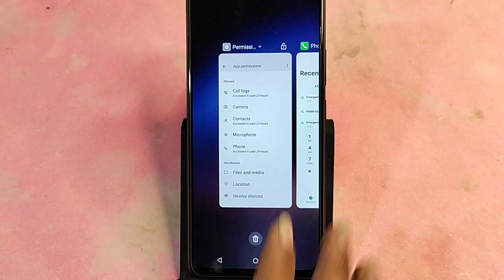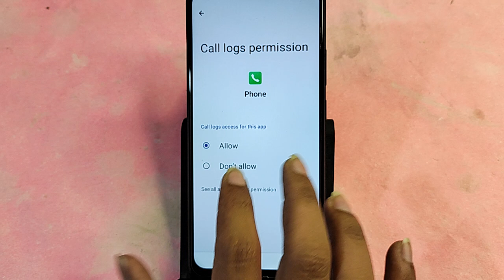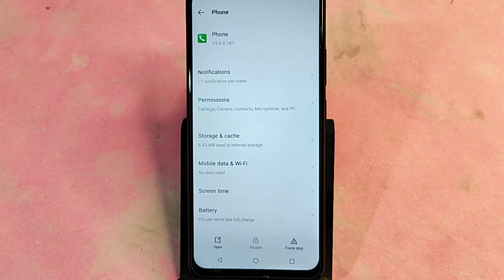Tecno Pova 5 me call show nahi ho raha hai, how to show incoming call